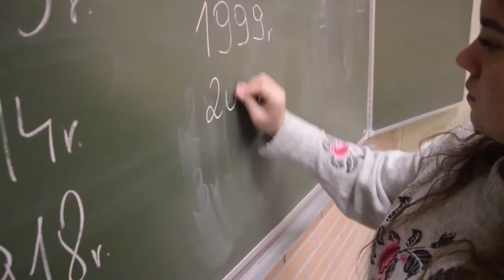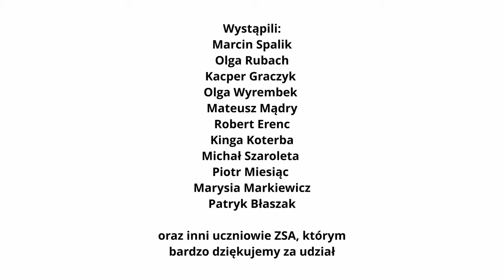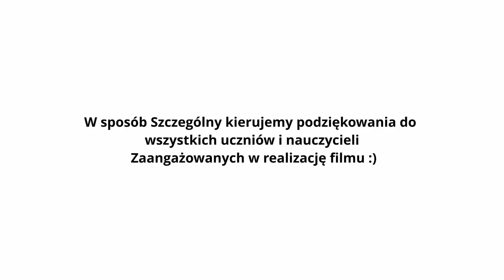Film promujący Zespół Szkół Akademickich w Środzie Wielkopolskiej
Zastanawiacie się nad wyborem szkoły?
Może ten krótki materiał pomoże Wam w podjęciu tej trudnej decyzji...
I jak, gdzie się wybieracie? Piszcie w komentarzach...